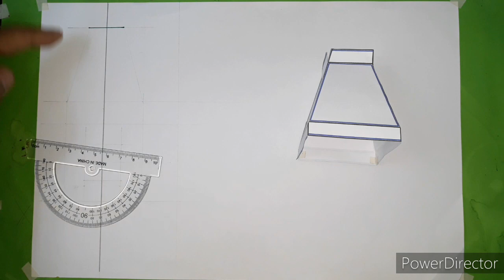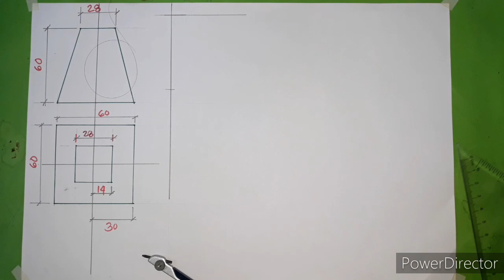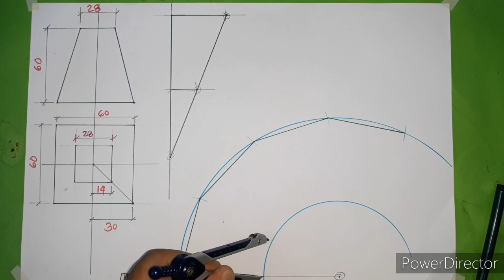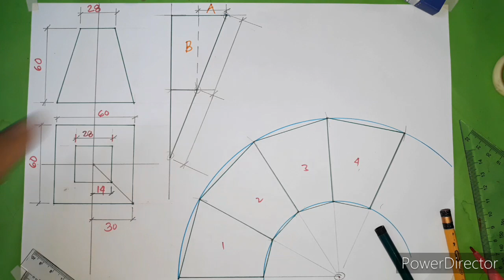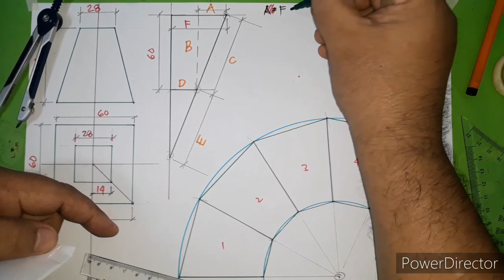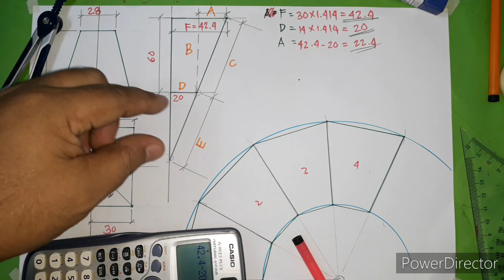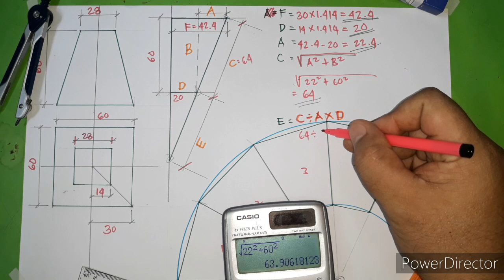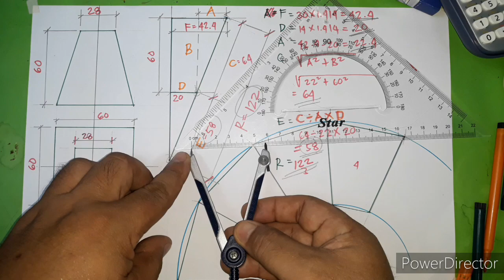SQUARE,Silo Tank TAPER,CHUTE,HOOPER/Paano gumawa at mag layout ng Ducting